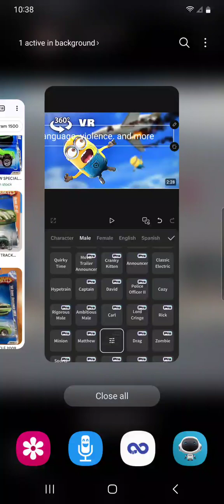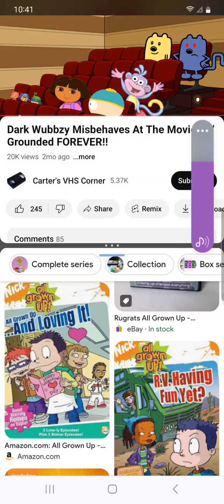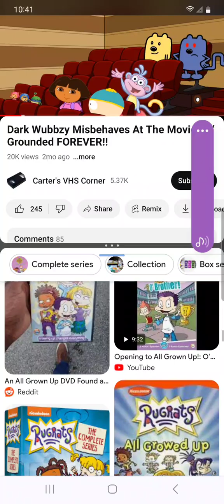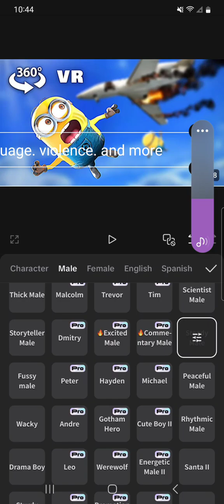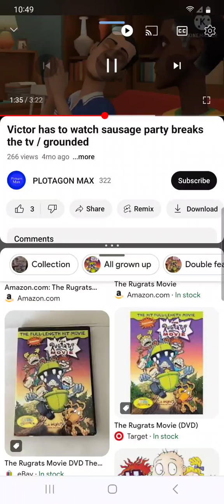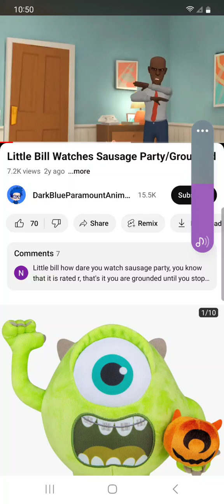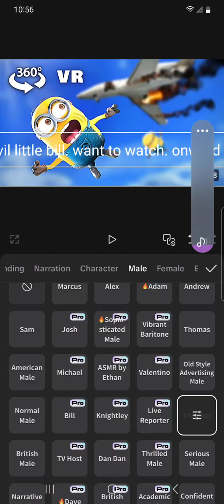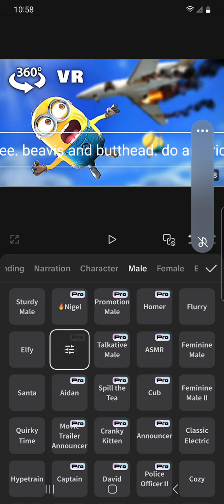September 7, 2024